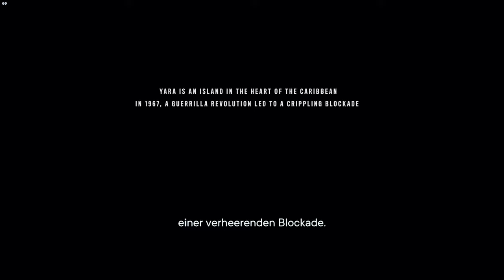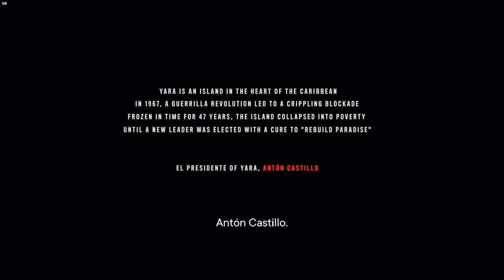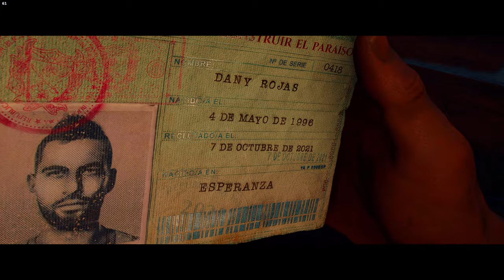Far Cry 6 🔪| #001 Raus aus der Diktatur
Far Cry 6 ist ein Ego-Shooter, der von Ubisoft Toronto entwickelt wurde. Als sechster Hauptteil der Far-Cry-Spielereihe erschien es am 7. Oktober 2021 für Microsoft Windows, PlayStation 4, PlayStation 5, Xbox One, Xbox Series, Google Stadia und Amazon Luna.